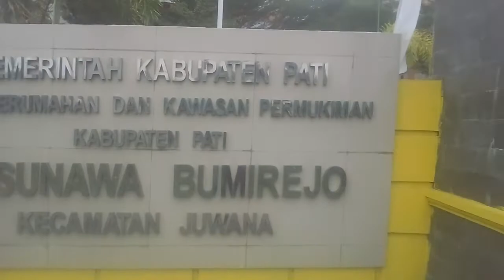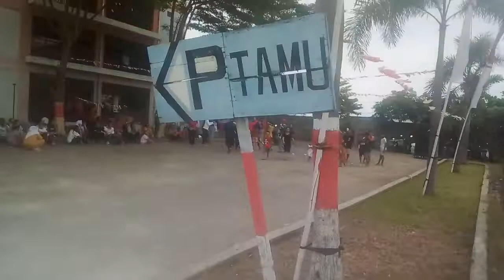HUT RI KE 77 RUSUNAWA BUMIREJO YUWANA PATI JATENG .